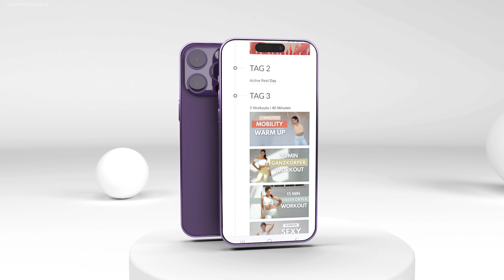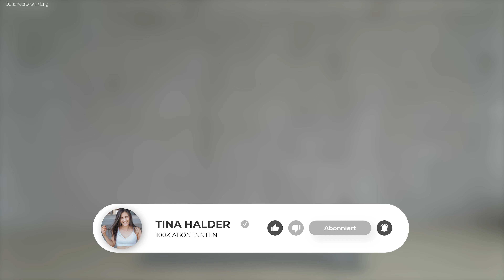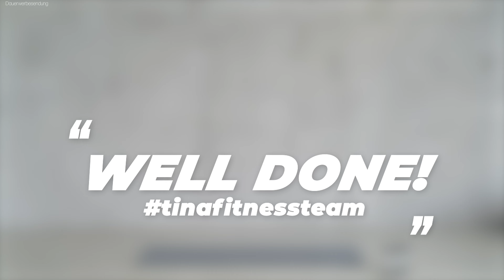Booty & ABS OHNE Squats | 10 MIN Bauch & Po Workout mit Zusatzgewichten | knieschonend | Tina Halder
Knieschonend, effektiv und kontrolliert - in diesem 2in1 Bauch & Po Workout erwartet euch alles, das ihr braucht um euren Po und Bauch zu trainieren - nur keine Kniebeugen und keine Sprünge! ♥︎

Dieses Workout ist kniefreundlich/knieschonend, kommt ohne Sprünge aus und ist gleichzeitig super effektiv, da wir jede Übung langsam und kontrolliert ausführen.

Ich trainiere in diesem Workout mit Zusatzgewichten - solltest du keine zur Hand haben, lässt sich das Workout aber dennoch umsetzen. Ansonsten eignet sich eine Kurzhantel oder eine vollgefüllte Wasserflasche. Was wir aber auf jeden Fall brauchen, damit das Workout "ABSoluetly & BOOTYlicious" wird, ist eine sehr gute Muscle-Mind Connection.

Die Mind-Muscle-Connection ist das sogenannte "Bindeglied" zwischen Geist und Muskeln und sie lässt sich mit einfachen Tipps trainieren:

▸ Pausiere am obersten Punkt und spanne deinen gesamten Körper an
▸ Muskeln wachsen dann, wenn du ihnen Zeit gibst, wachsen zu dürfen
▸ Lieber eine langsame und kontrollierte Ausführung, statt schnell, schnell
▸ Um die Übung langsam auszuführen, nimm am Anfang weniger Gewicht (ich trainiere mit 2kg pro KH)
▸ Beobachte deine Muskeln im Spiegel und schau zu, wie sie arbeiten

Achte darauf, während dem gesamten Workout auf deinen Körper zu hören und gemeinsam mit ihm zu arbeiten. Versuch dich nicht mit mir oder jemanden anderen zu vergleichen, sondern finde deine Intensität, die sich für dich gut anfühlt.